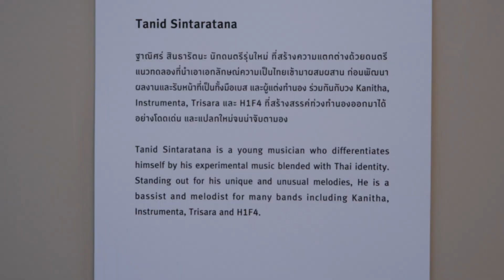JU JU at The Art Center Silpakorn University